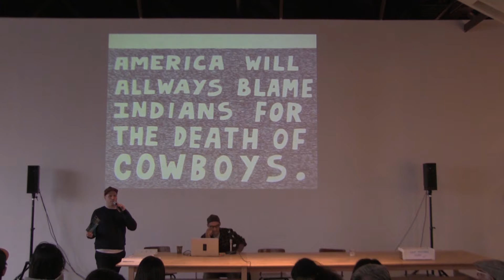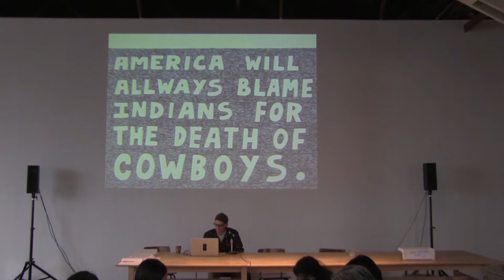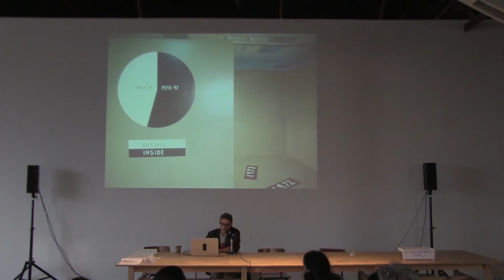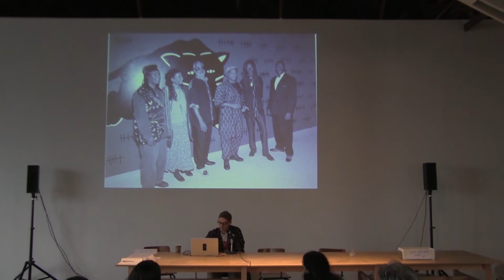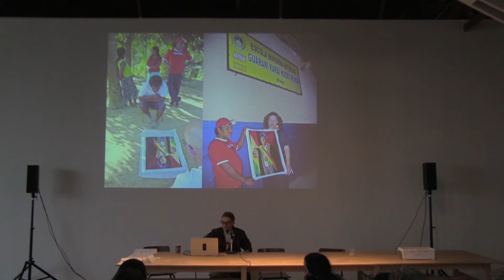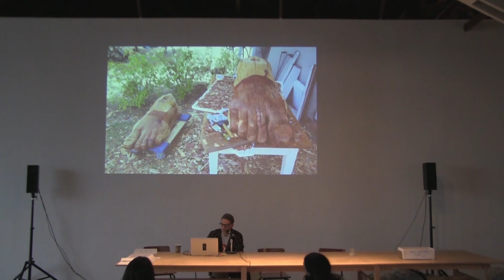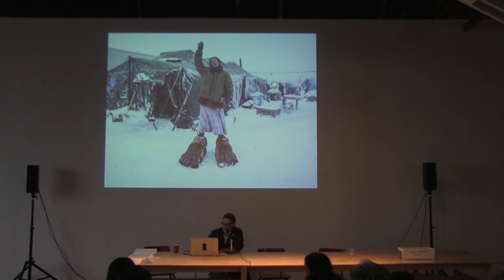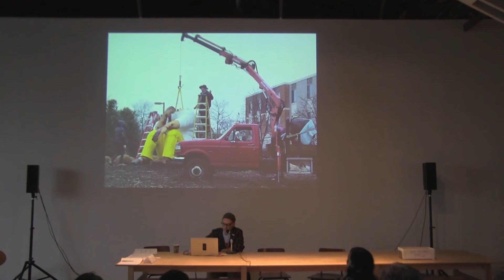Clemency for Leonard Peltier letter writing + presentation by Rigo 23 1/7/17 at 356 S. Mission Rd.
Clemency for Leonard Peltier letter writing action + presentation by Rigo 23

Rigo 23 presents his two decades of work surrounding the freedom campaign, including the Leonard Peltier Statue Project.

at 356 S Mission Rd